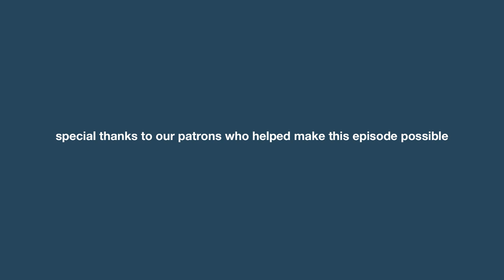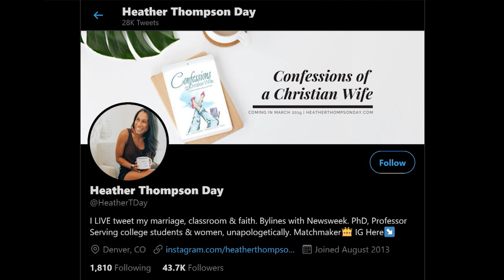Communications professor reacts to Nancy Pelosi’s comments on George Floyd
In April of 2021, following the murder conviction of ex-Minneapolis police officer Derek Chauvin, House Speaker Nancy Pelosi thanked George Floyd for his "sacrifice" in a press conference. Widely considered a terrible moment of communication, Dr. Heather Thomspson Day, a professor of communication and rhetoric at Colorado Christian University responds and shares her thoughts.

"Good Question" is a new series exploring the good, bad, and oftentimes bizarre moments of communication to see what lessons they have for us.

follow me @jkhoe